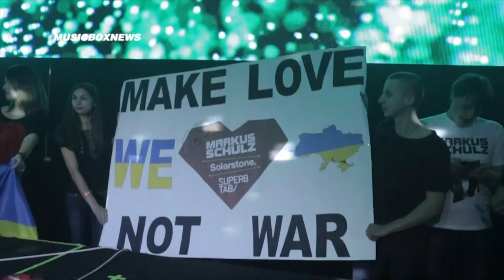фестиваль I LOVE QIEV 14.02.2015